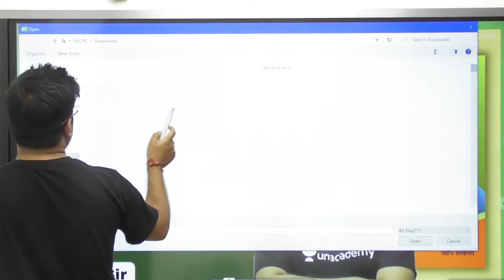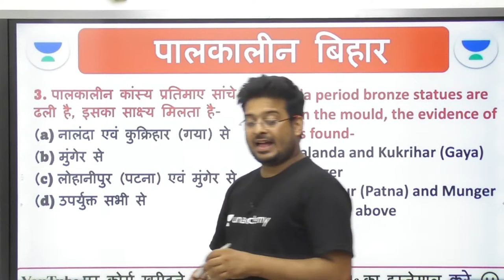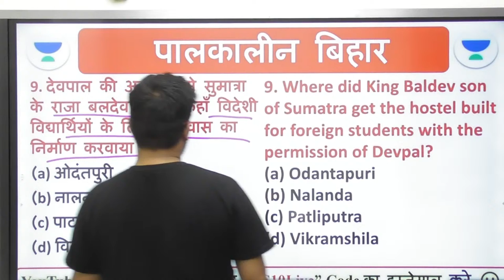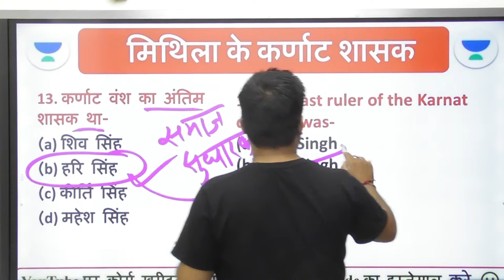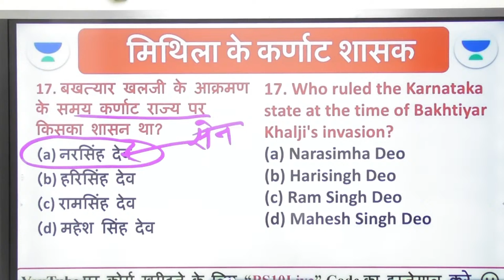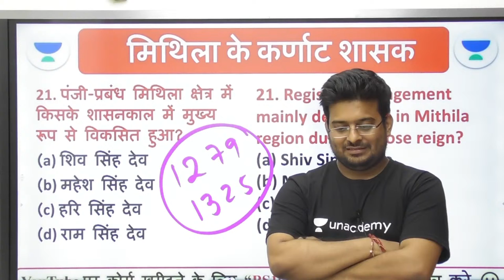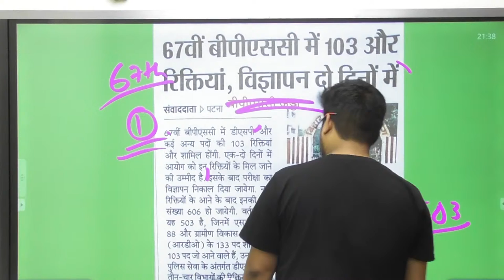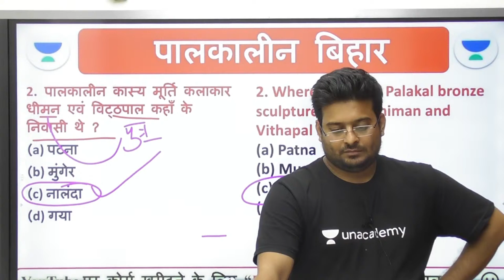BPSC | बिहार का इतिहास | मिथिला का कर्नाट राजवंश | Karnat Dynasty | Imtiyaz Ahmad | Barun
In this session, Educator Barun Sir will discuss the Karnat dynasty of Mithila of Bihar History using Imtiyaz Ahmend's Book. This session is an MCQ test session based on Imtiyaz Ahmad book

Explore our latest Ask a Doubt feature in 3 Easy Steps:
You can enrol to Unacademy Subscription and get the following benefits:
1. Learn from your favourite teacher
2. Dedicated DOUBT sessions
3. One Subscription, Unlimited Access to Live Online Classes and Videos
4. Real-time interaction with best-in-class teachers
5. You can ask doubts in live online classes
6. Limited students in each Class
7. Download the videos & watch them offline

Barun Sir is a faculty for Bihar Special GS & Indian Economy. He is one of the best educators for BPSC

BPSC | बिहार का  इतिहास | मिथिला का कर्नाट राजवंश | Karnat Dynasty of Mithila | Imtiyaz Ahmad | Barun